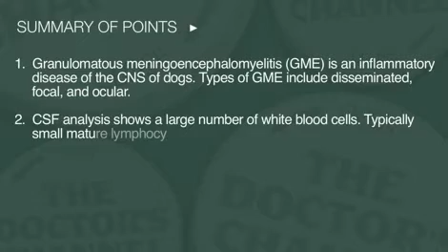A Debilitating CNS Disease in Canines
A Debilitating CNS Disease in Canines - Video by Dr. Stephen Lane, Diplomate ACVIM-Specialty of Neurology, Veterinary Neurology/Neurosurgery, Rocky Mountain Veterinary Neurology (RMVN), Englewood, Colorado - .